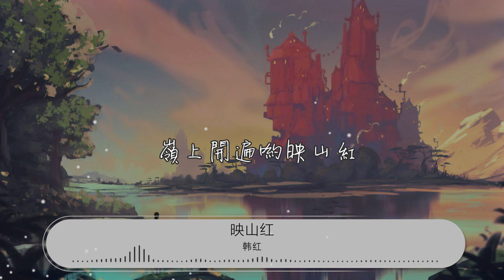映山紅 - 韓紅『嶺上開遍喲映山紅』【動態歌詞Lyrics】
韓紅

00:00 映山紅 - 韓紅
00:08 詞：陸柱國
00:16 曲：傅庚辰
00:24 夜半三更喲盼天明
00:33 寒冬臘月喲盼春風

00:42 若要盼得喲紅軍來
00:50 嶺上開遍喲映山紅

01:00 若要盼得喲紅軍來
01:08 嶺上開遍喲映山紅

01:16 嶺上開遍喲映山紅
01:24 嶺上開遍喲映山紅

02:05 夜半三更喲盼天明
02:13 寒冬臘月喲盼春風
02:21 若要盼得喲紅軍來
02:30 嶺上開遍喲映山紅
02:38 若要盼得喲紅軍來
02:46 嶺上開遍喲映山紅
02:54 嶺上開遍喲映山紅
03:03 嶺上開遍喲映山紅